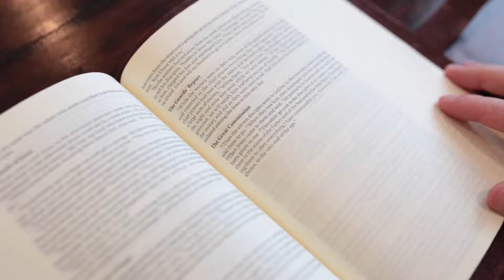Barcelona Missions Promo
God is the God of East Austin and the Mediterranean.